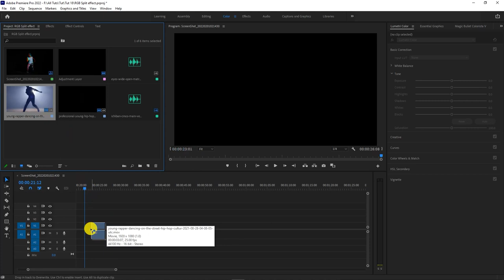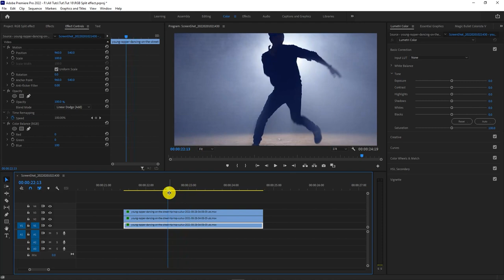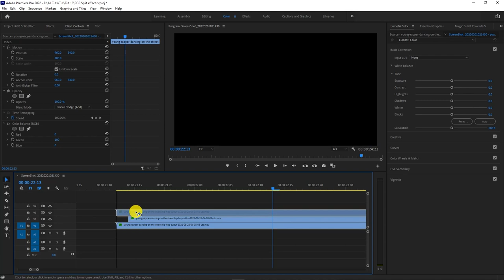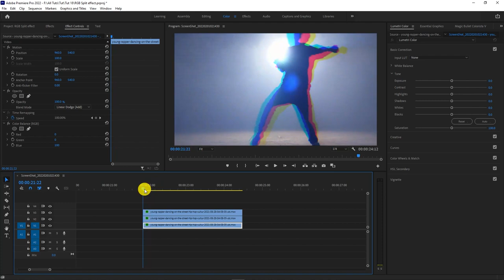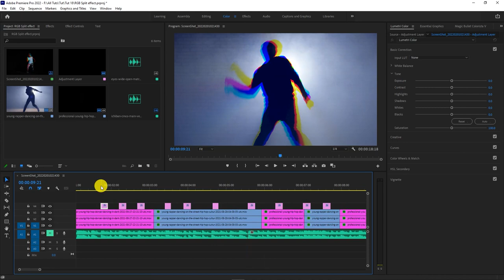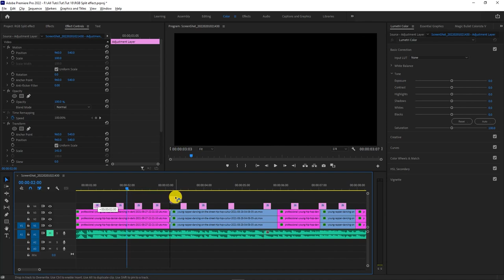RGB Split effect in Premiere Pro - Bangla Tutorial - Tech Burger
In this video tutorial, I will show how to do RGB Split effect in Premiere Pro - Bangla Tutorial.

Techburger
টেক বার্গার
Bangla Tutorial
Bangla Tech Review